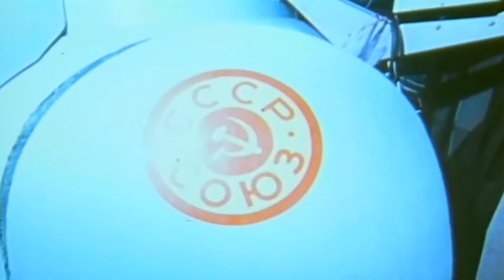COSMOS DISCOVERY EXHIBITION MOVIE | SK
Produced and edited by Saša Marenčák